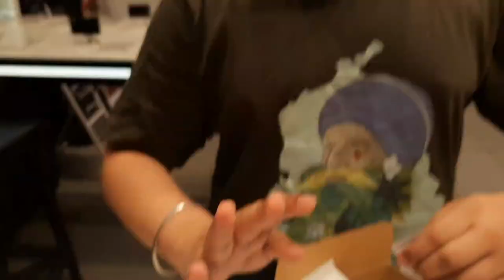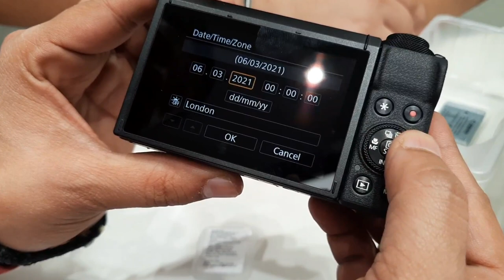Finally Bought CANON G7X MARK 3 🔥😍 ( UNBOXING and REVIEW ) Dream Camera And It's First Shot 😍